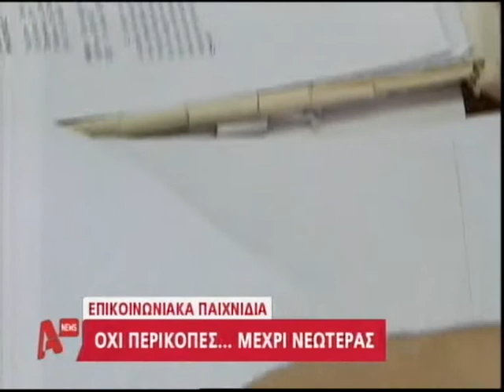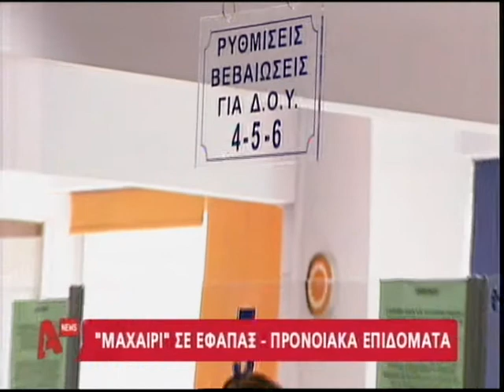Επικοινωνιακά παιχνίδια: Όχι νέες περικοπές στις συντάξεις μέχρι νεωτέρας